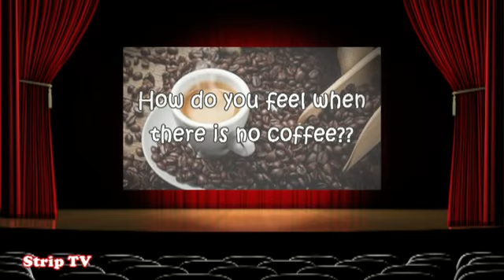There is no coffee!!